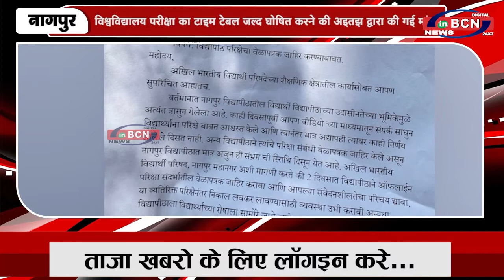विश्वविद्यालय परीक्षा का टाइम टेबल जल्द घोषित करने की ABVP द्व्रारा की गई मांग | INBCN NEWS